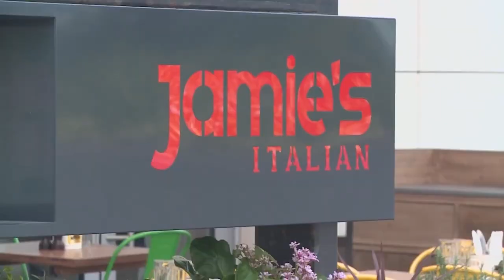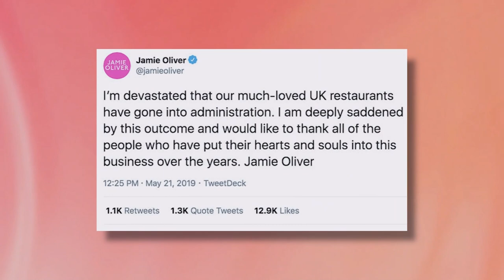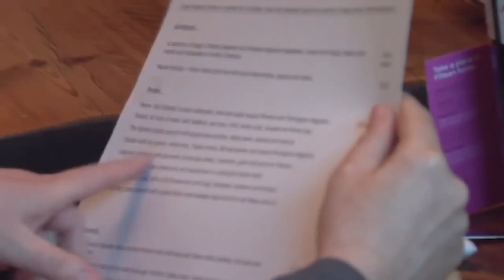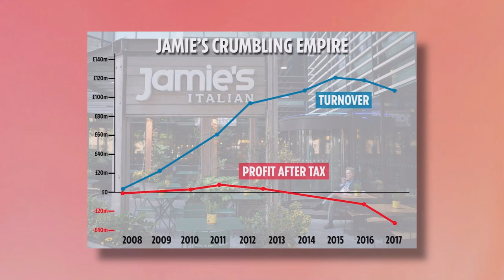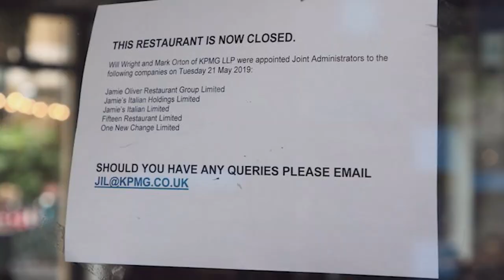The Embarrassing Downfall of Jamie Oliver's Restaurant Business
Watch the video above to find out about The Embarrassing Downfall of Jamie Oliver's Restaurant Business. When Jamie Oliver restaurants closure happened it was a shock leading people to wonder what went wrong. Watch the video above to learn more about the Jamie Oliver empire collapse despite his seemingly successful business venture. Liked the video? 🤩

Celebrities Who Failed in Business ➤ shorturl.at/bdyz8

About Us ➤
Welcome to Fame and Misfortune where we look at the unfortunate events that happen in celebrities lives. We dive into celebrity scandals and the rise and fall of famous people. We find out what happened that led to the tragic downfall of famous celebrities and get some insight into true celebrity stories behind all the controversy.

Music ➤ shorturl.at/bfOQ6